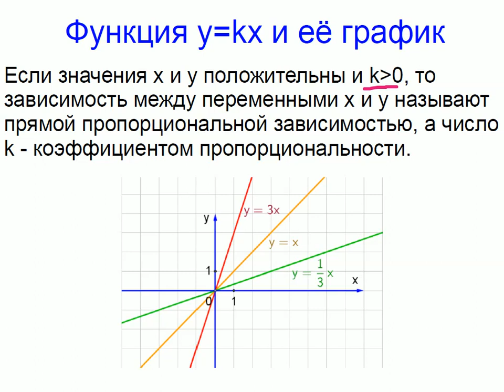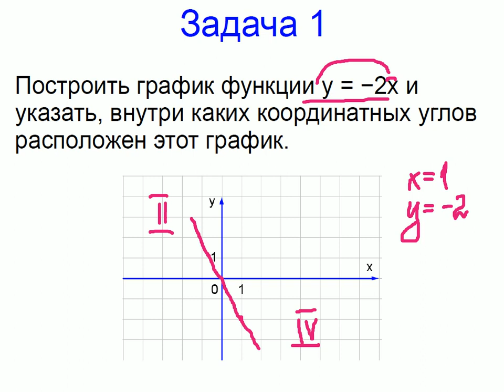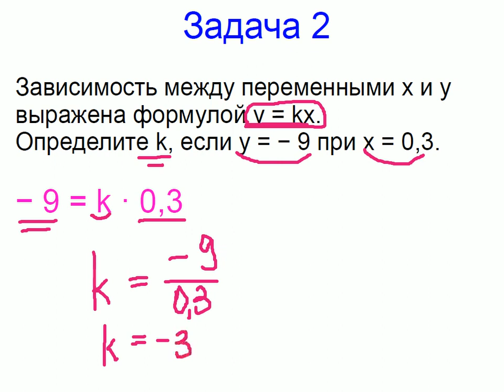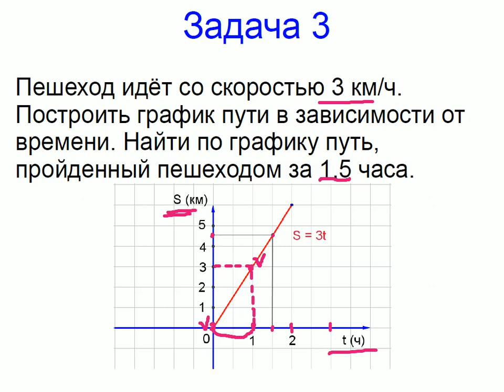Меташкола. Алгебра 7 класс 31 серия. Функция y=kx и её график, задачи.